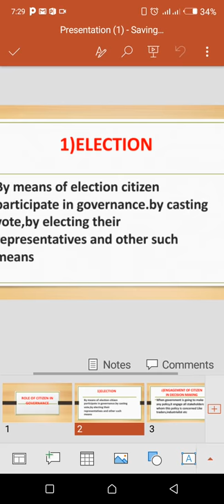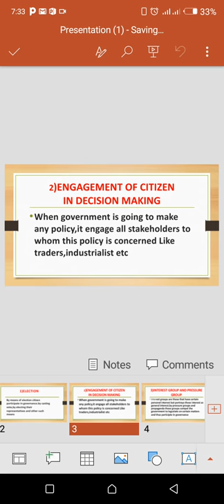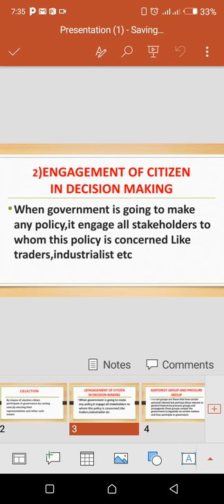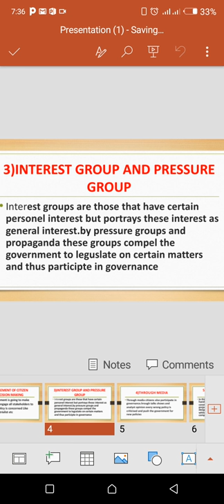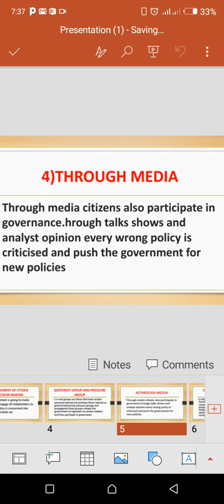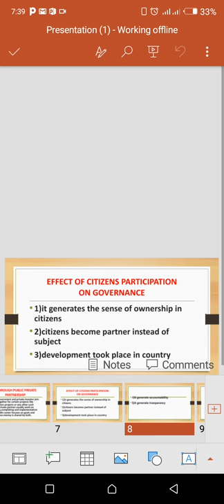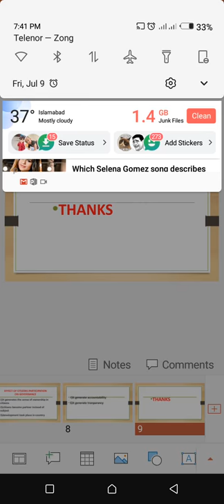Role of citizen in governance /governance and public policy lecture/political science/Urdu/Hindi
this video is about the role of citizens in governance and its effect on governance.This is lecture of CSS governance and public policy subject.
governance and public policies lectures#
CSS governance and public policies lectures#
CSS gpp lectures#
css governance lecture series
governance and public policies
role of citizens in governance
role of citizen in governance(Gpp lectures)
citizen participation in governance
governance and public policy lectures CSS
political science lectures
political science
political science lectures in Hindi
governance and public policy in Hindi
role of citizen in democratic state
citizen role in governance
governance and role of citizen
role of governance#
defination of governance#